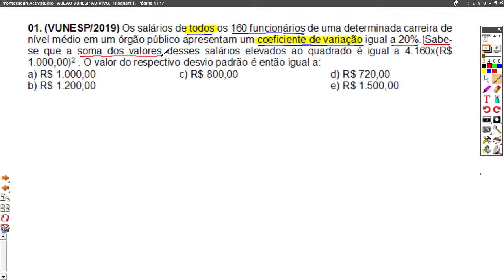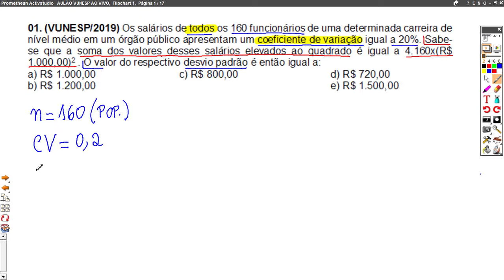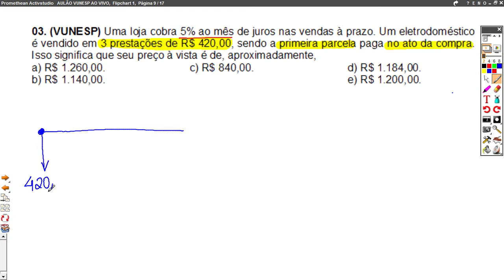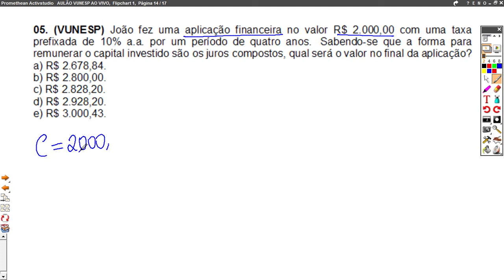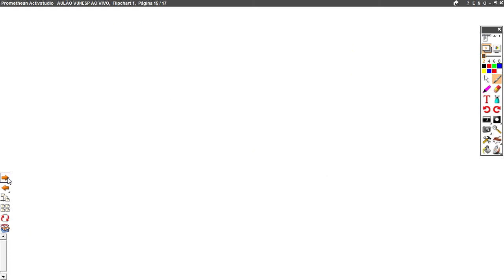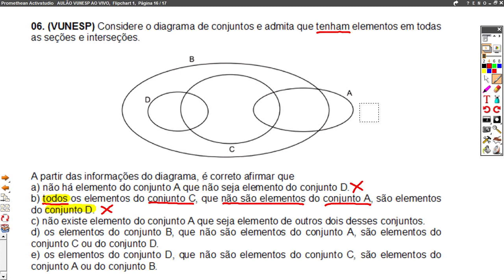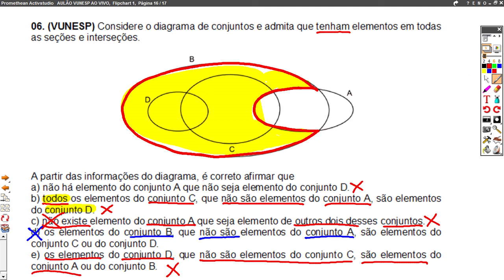ISS CAMPINAS 2019 - MATEMÁTICA FINANCEIRA, ESTATÍSTICA E RACIOCÍNIO LÓGICO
Aulão gratuito das matérias exatas para o concurso do ISS Campinas 2019 (Matemática Financeira, Estatística e Raciocínio Lógico).